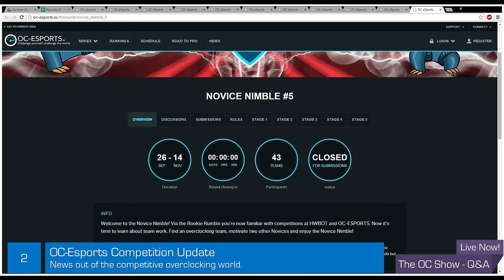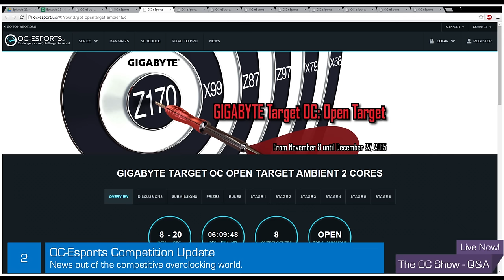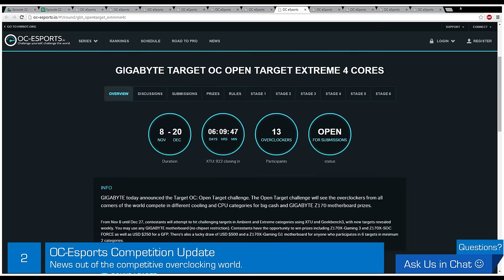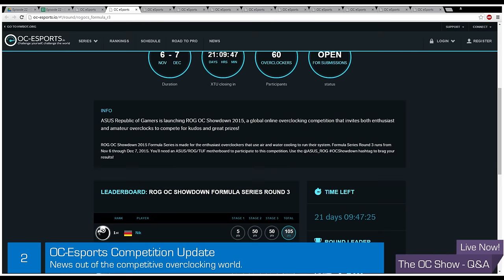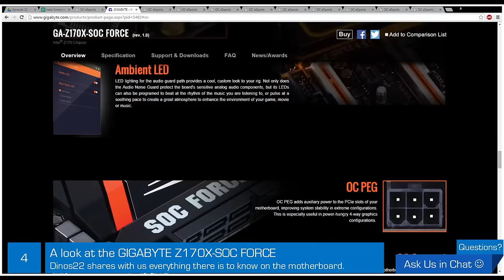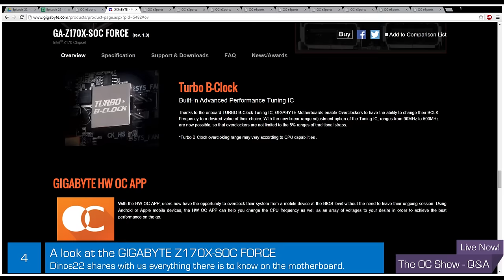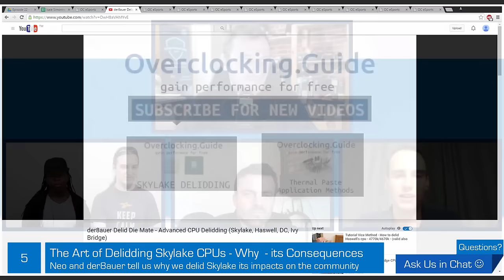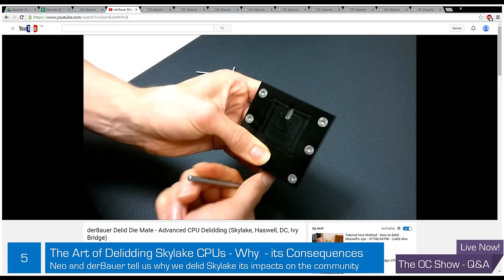The OC Show Live Q&A - S02E22: GIGABYTE Z170X-SOC Force, Skylake delidding and HOT Wildcard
In this 22nd live Q&A episose of the OC Show, Trouffman and Xyala receive regular guest Neo from TheOverclocker joined by Dinos22 from GIGABYTE Australia and der8auer from Casking.

Also in this show, learn an exclusive news on GIGABYTE announcing that they will be producing a special edition of their Z170 Overclocking motherboard the Z170X-SOC Force LN2

Song :
Name of the album :
Download the complete song and Album for free from here :